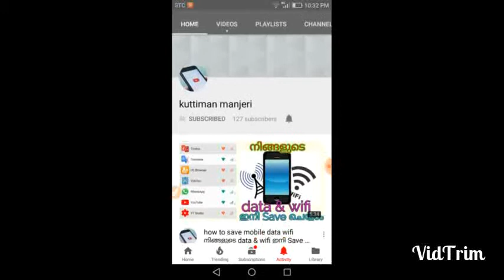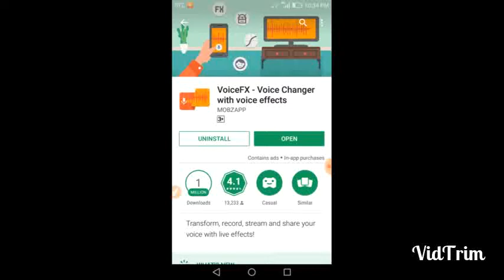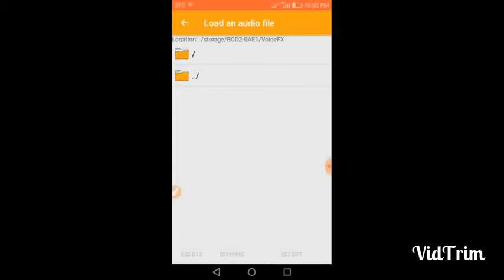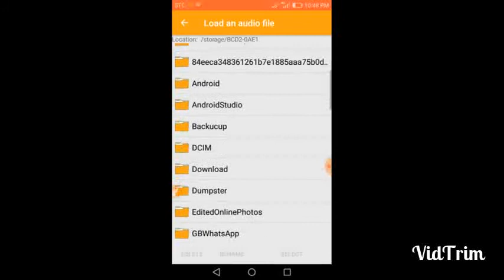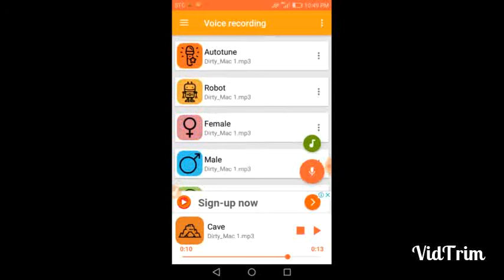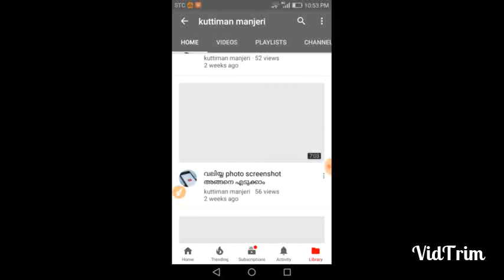സൂപ്പർ voice changer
My youtube videes👇👇
23. യൂട്യൂബ് വീഡിയോക്
25. വലിയ്യ photo screenshot